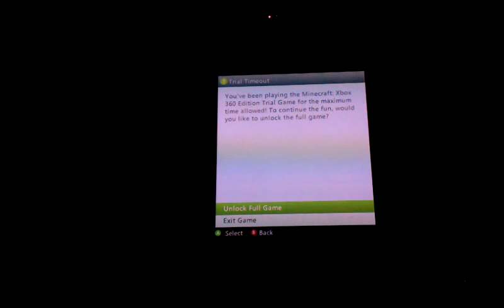Minecraft xbox edition demo ep 2